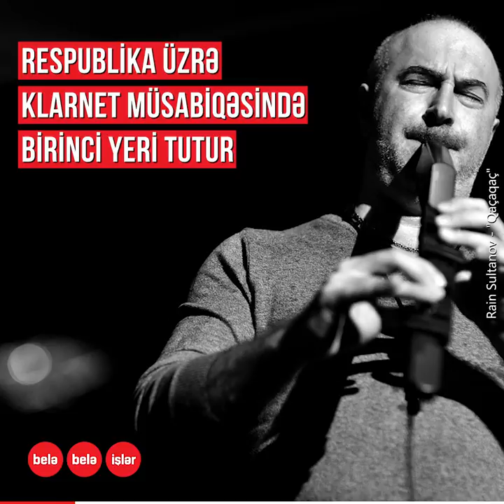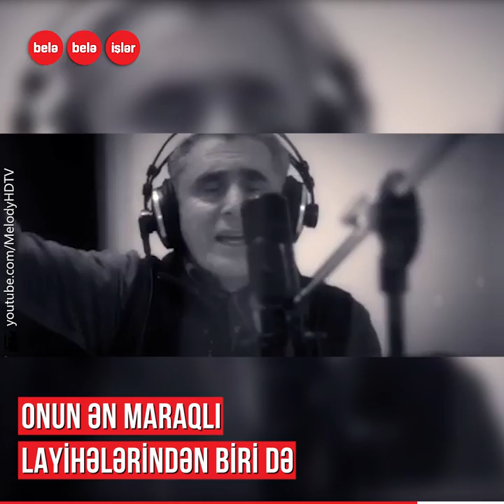"Qarabağın səsi"ni Avropaya çatdıran Rain Sultanov